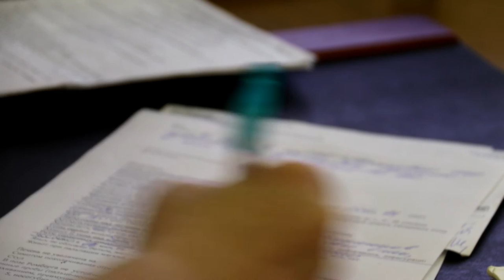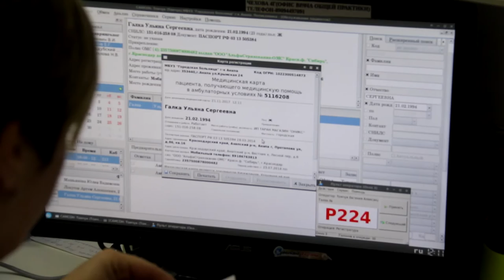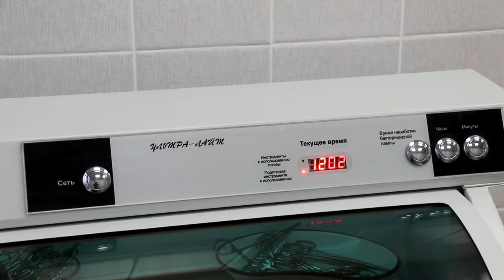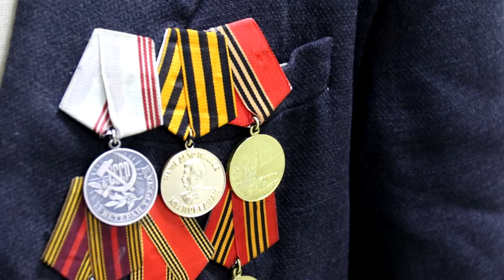Многодетная мама и врач по призванию. Специальный репортаж ко Дню матери